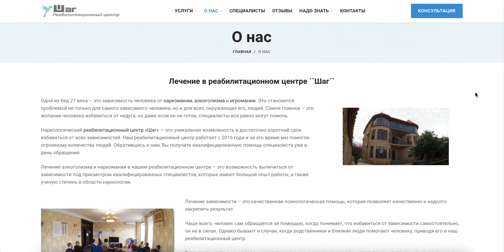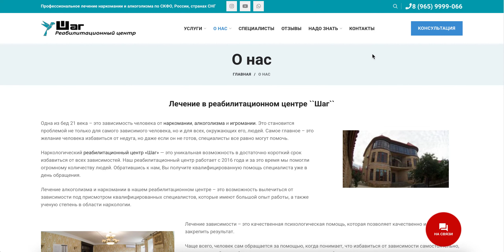Реабилитационный центр "Шаг" в Махачкале